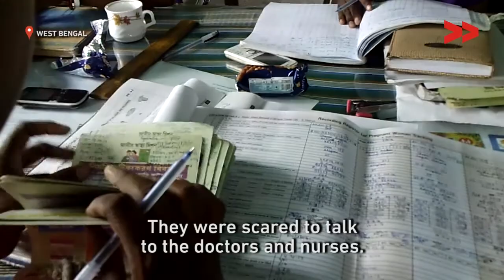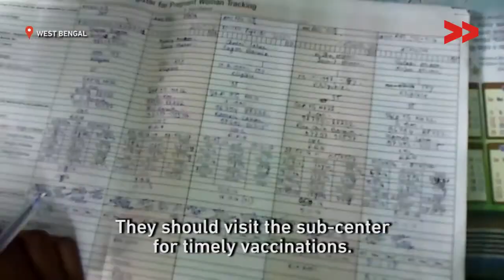Maternal Health: Role of Frontline Health Workers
Susanti Indwar reports from Jalpaiguri, West Bengal, for Video Volunteers.

This video is part of a series of three on maternal health.